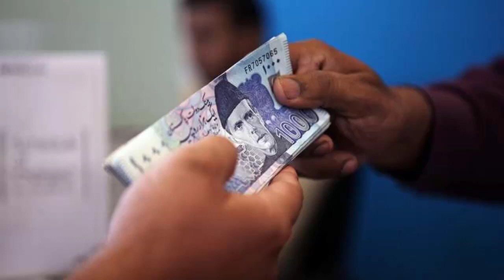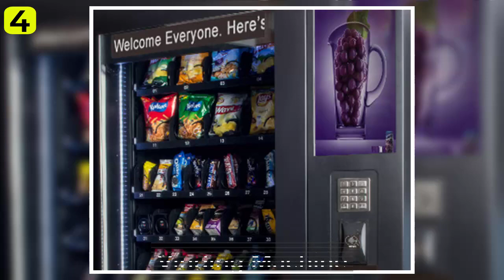5 Facts about Japan Urdu/Hindi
5 Facts about Japan Urdu/Hindi